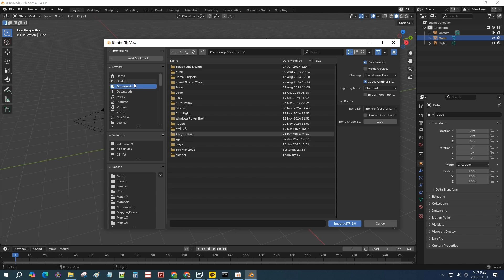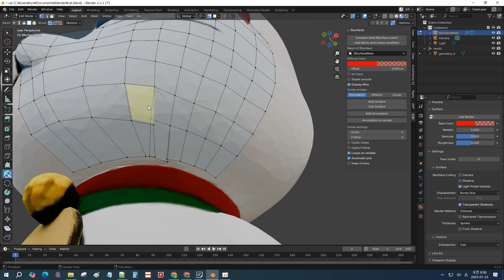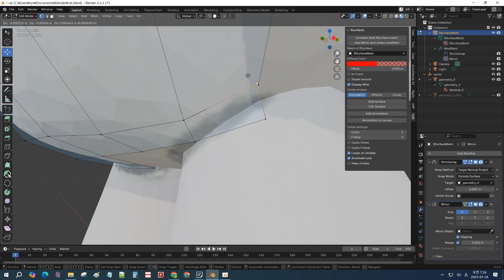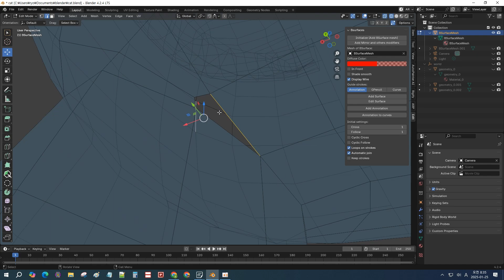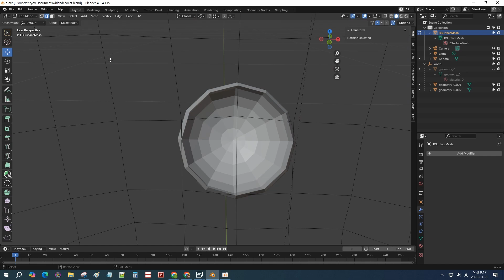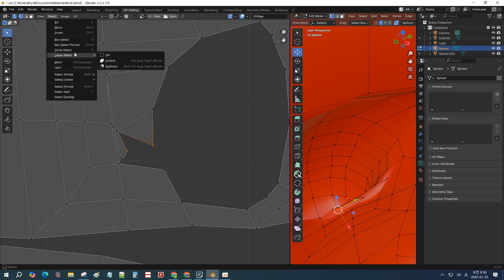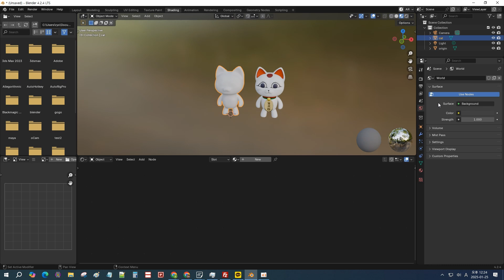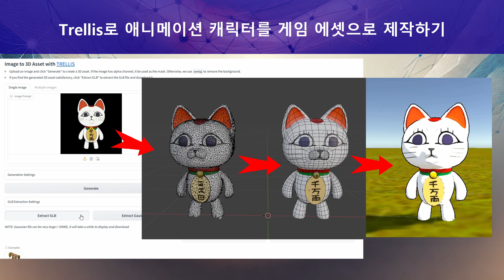Trellis로 애니메이션 캐릭터를 게임 에셋으로 제작하기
Trellis를 활용해 고양이(애니메이션 단다단) 캐릭터를 카툰 스타일의 게임 에셋으로 제작하고, 블렌더에서 리토폴로지와 UV 수정 후 유니티에서 확인하는 과정을 다뤘습니다.

00:00 인트로
00:14 Trellis 모델 출력하기
00:45 블렌더에서 리토폴로지
12:45 Blender에서 텍스쳐를 베이크하기